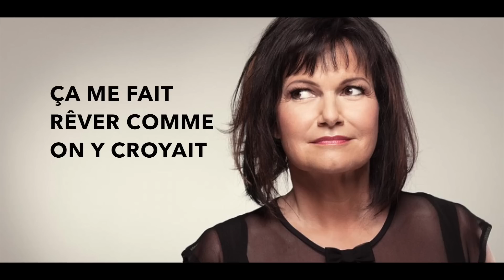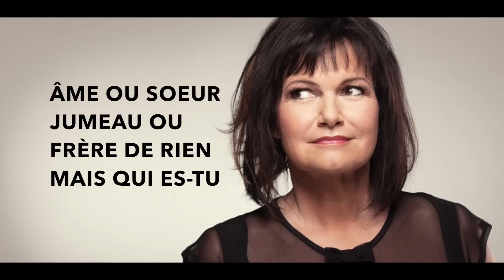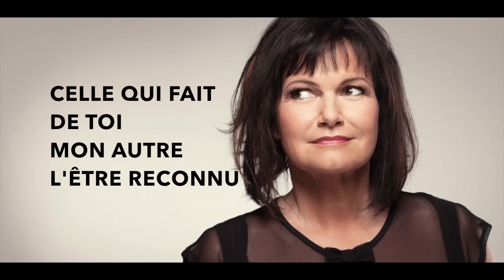MAURANE - ÇA CASSE / TU ES MON AUTRE ( SARA'H COVER )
Maurane m’a accompagnée tout au long de ma vie, « Ça casse » est l’une des premières chansons que j’ai chantée sur scène ... Elle avait une voix extraordinaire reconnaissable entre mille !
J’ai voulu humblement lui rendre hommage ❤️ Nous avons perdu une très grande artiste mais nous ne l’oublierons jamais et sa voix continuera de résonner dans nos coeurs 🙏🏼 Merci Maurane pour toutes ces émotions et pour ta générosité 🙏🏼❤️

Crédit photo : Guillaume Cosson
Prod / Mix / recording : Nico Staf at Miscendo Studio
Réalisation video : Sarah Hage ali